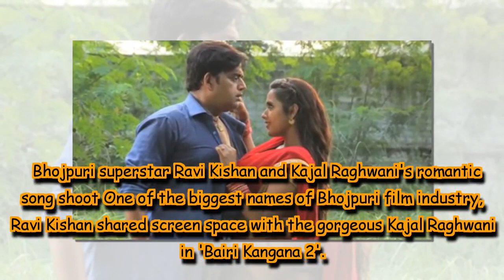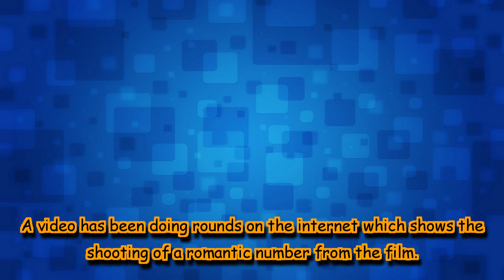Bhojpuri superstar Ravi Kishan and Kajal Raghwani's romantic song shoot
One of the biggest names of Bhojpuri film industry, Ravi Kishan shared screen space with the gorgeous Kajal Raghwani in 'Bairi Kangana 2'. The film is produced by Vinod Pandey. Besides these two, the film also stars famous actor Awadhesh Mishra in a pivotal role. The movie is the sequal of 'Bairi Kangana' which hit the screens in 1992.